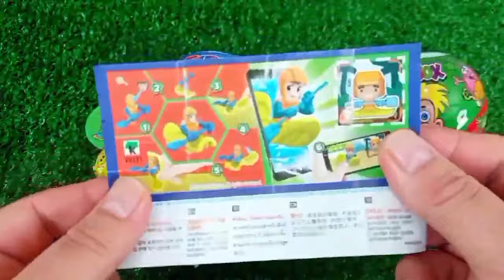Rainbow Satisfying Video | DIY How To Make Lollipop Candy Paw Patrol Fruits Cutting ASMR